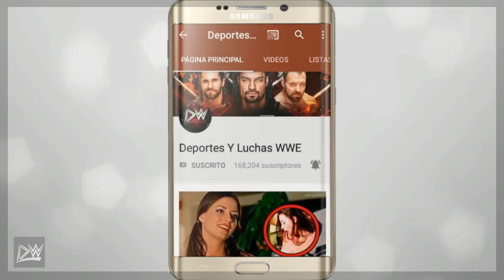5 Luchadores Que Podrian Derrotar a Roman Reigns por el Campeonato Universal en WWE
El Dia de Hoy Hablaremos sobre los 5 Luchadores Que Podrian Derrotar a Roman Reigns por el Campeonato Universal